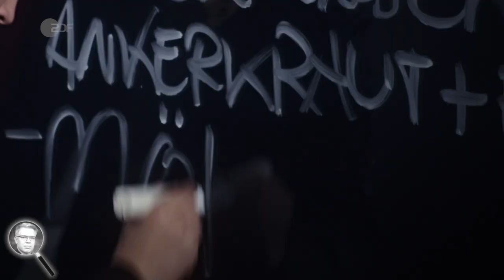1, 2, 3, 4, Eckstein, der Täter will versteckt sein – Fall Frank Thelen | ZDF Magazin Royale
Analyse von komplexen Sachverhalten der menschlichen Psyche ist genau wie Migräne: einfach Kopfsache. Star-Profiler Miguel T. Robitzky auf Löwenjagd nach Frank Thelen. Was verbirgt sich hinter der Gleitsichtbrille? Warum hat der Star-Investor immer ein Skateboard dabei? Um spontan zu fliehen, wenn es brenzlig wird?